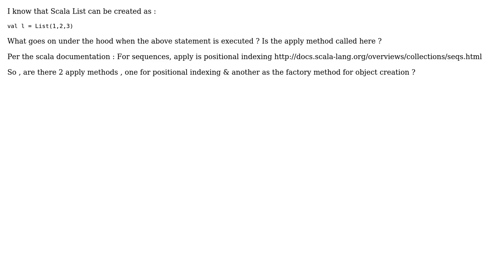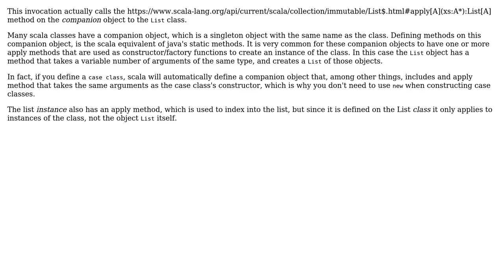Apply method for Lists in Scala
With thanks & praise to God, and with thanks to the many people who have made this project possible! You are responsible for your own actions.